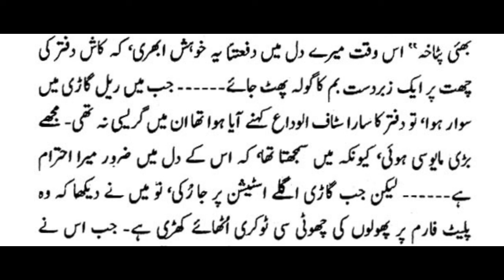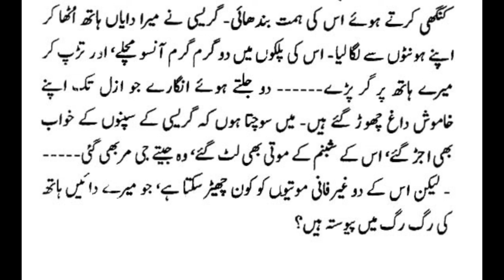Qudrat Ullah Shahab | A Short Urdu Story – Stenographer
This is an audiobook series.
Stenographer is a short Urdu Story / Afsaana from the compilation of Qudrat Ullah Shahab’s compilation Nafsanay. It is a famous compilation of Qudrat Ullah Shahab. Its short stories seem to increase the brilliance of Urdu Literature. In these stories, the author has presented the burning problems of life in a lovely manner. Especially, Ghareeb Khana, Do Ranga, Sab Ka Malik, Jaal, Talash, Jaltarang, and Pehli Tankhwa seems to address many common social problems.
Qudrat Ullah Shahab is Pakistan's renowned civil servant and Urdu writer. He was born on February 26, 1917, in Gilgit. After completing his MA in English Literature from Government College, Lahore in 1941, he joined the Indian Civil Service. Initially, he performed his services in Bihar, Orissa, and Bengal. Since the formation of Pakistan, he has held several important administrative positions, including Secretary-General of Independent Kashmir, Federal Secretary to the Ministry of Information, Deputy Commissioner of Jhang, Director of Industries to the Government of Punjab, and Private Secretary to Secretary-General Ghulam Muhammad, Iskander Mirza and President Ayub Khan, Secretary, Information and Pakistan's Ambassador to the Netherlands and Secretary of Education.
An important achievement of Qudratullah Shahab was the formation of the Pakistan Reuters Guild. He himself was a good Urdu writer. His writings include Yaa-Khuda, Nafsaane, Maan Jii, and Surkh Fita besides his autobiography Shahab-Nama.
Qudratullah Shahab passed away on July 24, 1986, in Islamabad, and the grave of Qudrat Ullah Shahab is in H-8 graveyard of Islamabad.